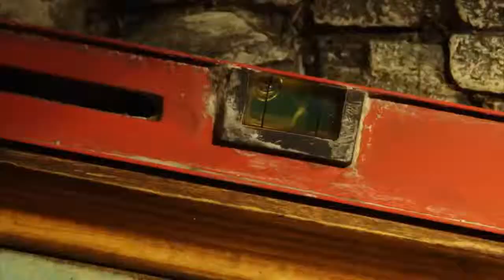Shaun the Sheep [PICTURE PERFECT] Full Episode _Funny Cartoons For Kids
Chocolate Cartoon

My hoby is collecting some awesome videos, And now live on youtube. :D

Don't forget to pres [LIKE] - [COMENT] - [SHARE]

thx.